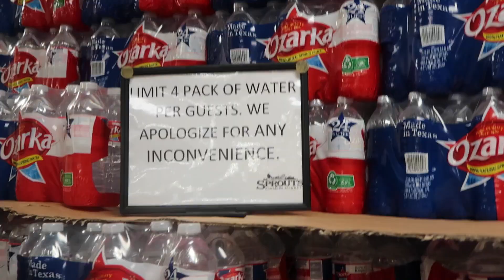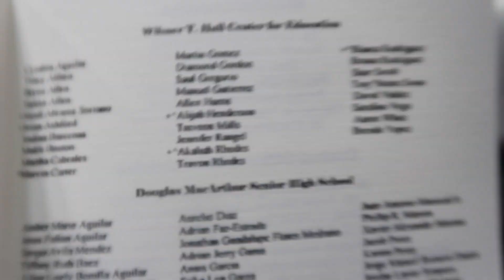PREPARING FOR HURRICANE HARVEY!! with Andre!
Welcome back to the vlog! We hope you enjoy the vlog as much as we love making them! Today we have to get prepared for Hurricane Harvey as it heads toward Houston, Texas where we live!